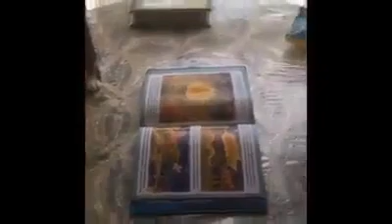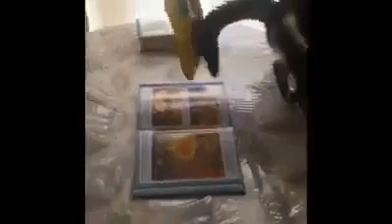December 1, 2017